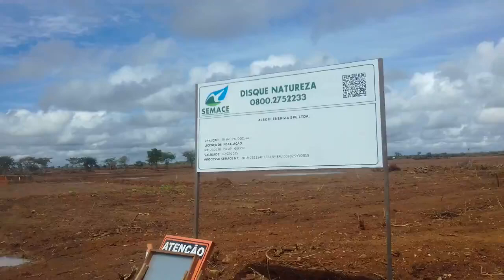Instalação da Usina Solar em Limoeiro do Norte Teve Início em Maio 2020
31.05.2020 - Limoeiro do Norte.  Segundo o projeto, o complexo fotovoltaico será composto por nove usinas que somam a potência nominal de 278 megawatts de energia elétrica. As usinas serão instaladas numa área de 908 hectares desabitada, sem o registro de áreas de preservação permanente ou de patrimônio arqueológico.

Cerca de 900 empregos diretos devem ser abertos na zona rural dos municípios de Limoeiro do Norte e de Tabuleiro do Norte, no Vale do Jaguaribe, com a construção do Complexo Solar Fotovoltaico Alex. Outros 3,6 mil empregos serão impactados indiretamente, nesta fase. No período de operação, o complexo abrirá 40 vagas de trabalho.

O empreendimento é de alto alcance econômico e social que vai melhorar consideravelmente a vida da Região Jaguaribana,

Fonte: Diário do Nordeste